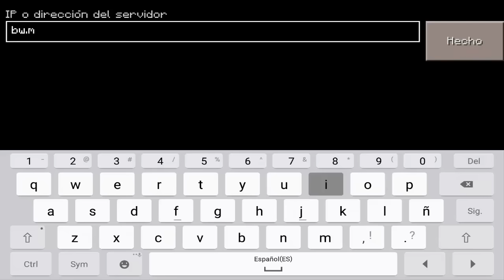SERVER DE EGG WARS PARA MINECRAFT PE 0.16.0 - SERVERS PARA MINECRAFT PE 0.16.0